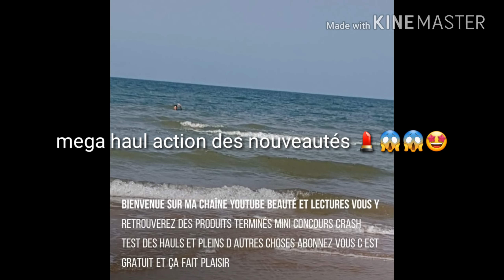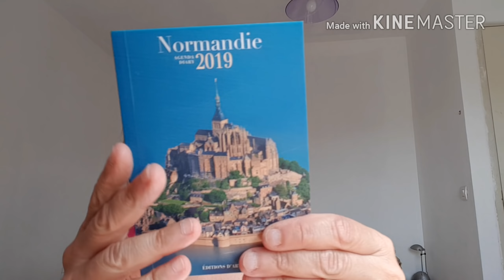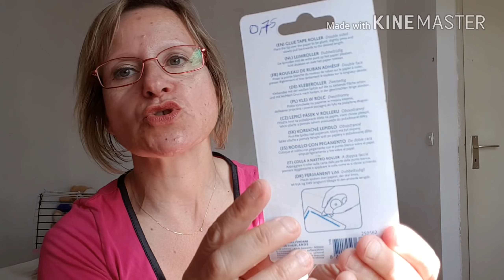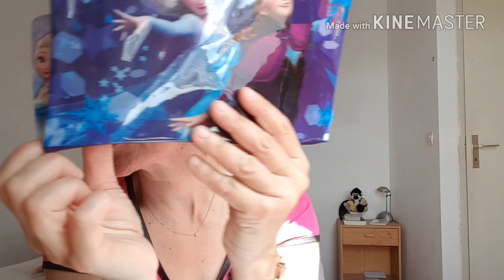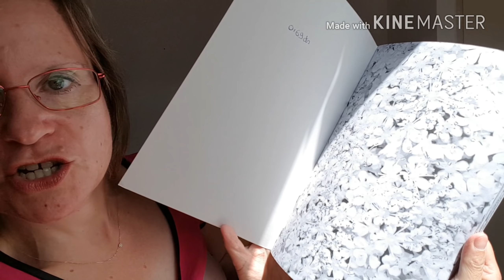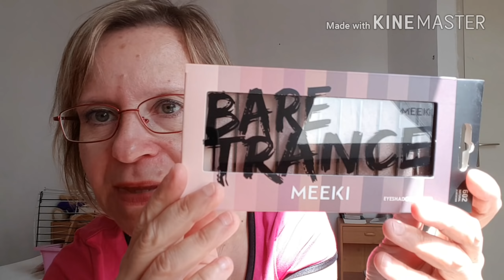Méga haul action des nouveautés 😱😱🤩💄